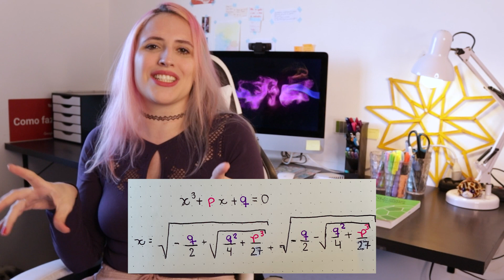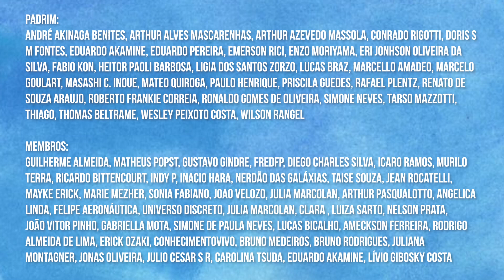EQUAÇÃO DE 3º GRAU: O PROBLEMA MAIS LONGO DA HISTÓRIA | 2 MIL ANOS EM ABERTO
Nessa experiência em duas partes, passando por Scipione, Ferrari, Cardano, Tartaglia, Galois e outros, a Julia vai te levar numa jornada através da história de um dos maiores e, mais motivantes, problemas da Matemática. De duelos matemáticos de rua a surgimento de teorias, a busca pela fórmula para a solução da equação de terceiro grau impulsionou a Matemática de forma única

+ REFERÊNCIAS
- O fantástico mundo dos números, por Ian Stewart
- História da Matemática, por C. Boyer
- A Solução de Tartaglia para a Equação do Terceiro Grau, por César Polcino Milies em RPM
- A Matemática através dos tempos, por Elza F. Gomide e Helena Castro

+ EQUIPE
- Apresentação: Julia Jaccoud
- Roteiro: Julia Jaccoud e Ilhano Silva